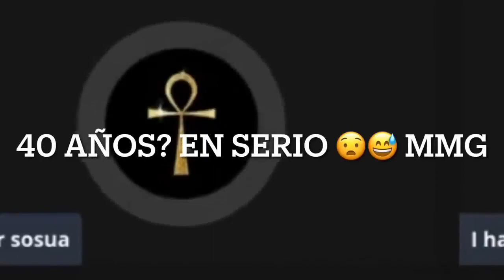LIES - Fake CHOMO Crimes Addressed by Miko Worldwide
Jealous White boy YouTuber Milk spreads lies against Miko Worldwide for clout.  Miko has addressed this 4 year old situation 12 months ago in a proper interview. We continue to allow white people and culture vultures to infiltrate the black community and cause hate and division amongst each other.